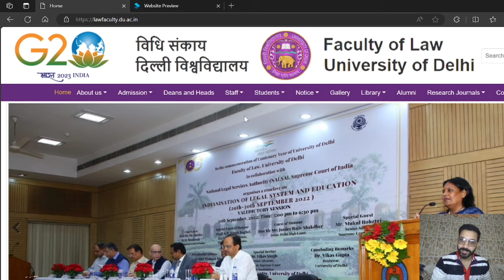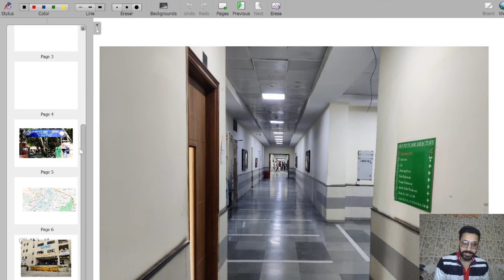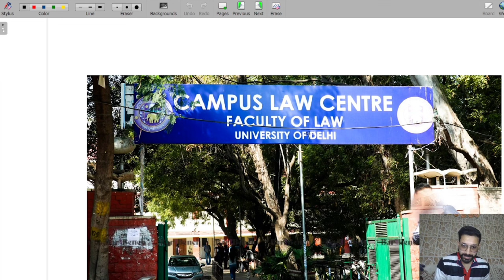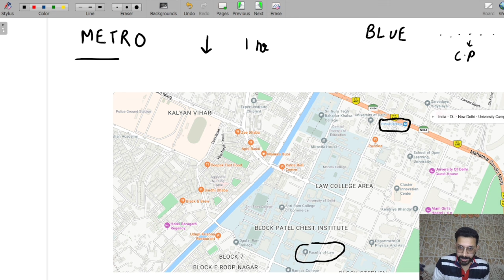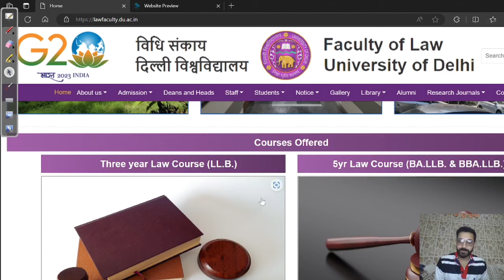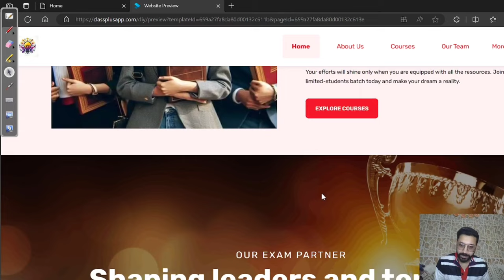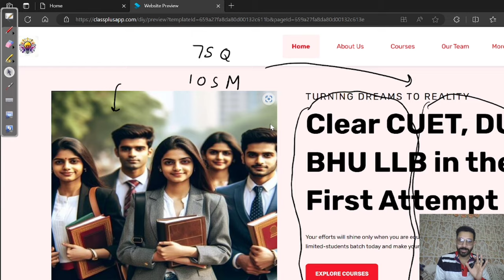Faculty of Law, University of Delhi - What are the key differences between LC1, LC2, CLC ?